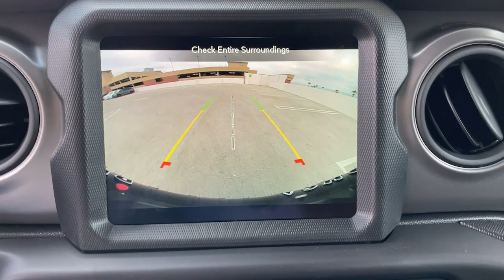2023 Jeep Wrangler Los Angeles, Beverly Hills, Santa Monica, Van Nuys, Culver City, LA A363267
Bright White Clearcoat New 2023 Jeep Wrangler 4xe available in Los Angeles, California at Los Angeles CDJR. Servicinng the Beverly Hills, Santa Monica, Van Nuys, Culver City, CA area.

TRANSMISSION: 8-SPEED AUTO 8P75PH PHEV  (STD),BLACK  CLOTH LOW-BACK BUCKET SEATS,BRIGHT WHITE CLEARCOAT,QUICK ORDER PACKAGE 29W WILLYS  -inc: Engine: 2.0L I4 DOHC DI Turbo PHEV  Transmission: 8-Speed Auto 8P75PH PHEV  Willys  4xe 4-Wheel Drive Swing Gate Decal  Willys 4xe Hood Decal  Black Grille  MOPAR All-Weather Floor Mats  Rock Protection Sill Rails  97 MPH Vehicle Max Speed Calibration  Anti-Spin Differential Rear Axle  Molded-In-Color Fender Flares (2-Piece)  Front LED Fog Lamps  LED Premium Reflector Headlamps  LED Headlamp & Fog Lamp Group,ENGINE: 2.0L I4 DOHC DI TURBO PHEV  (STD),8.4 RADIO GROUP  -inc: Off-Road Info Pages  SiriusXM Traffic Plus  HD Radio  Radio: Uconnect 4C Nav w/8.4 Display  For Details  Visit DriveUconnect.com  Rear View Auto Dim Mirror  1-Year SiriusXM Guardian Trial  5-Year SiriusXM Travel Link Service  GPS Navigation  5-Year SiriusXM Traffic Service  SiriusXM Travel Link  Emergency/Assistance Call  8.4 Touchscreen Display,RADIO: UCONNECT 4C NAV W/8.4 DISPLAY,CONVENIENCE GROUP  -inc: Universal Garage Door Opener  Remote Start System,BODY COLOR 3-PIECE HARD TOP  -inc: Freedom Panel Storage Bag  Rear Window Defroster  Rear Window Wiper/Washer,WHEELS: 17 X 7.5 BLACK ALUMINUM  (STD),FRONT LICENSE PLATE BRACKET,Turbocharged,Four Wheel Drive,Power Steering,ABS,4-Wheel Disc Brakes,Brake Assist,Brake Actuated Limited Slip Differential,Aluminum Wheels,Tires - Front On/Off Road,Tires - Rear On/Off Road,Conventional Spare Tire,Tow Hooks,Tow Hooks,Heated Mirrors,Power Mirror(s),Privacy Glass,Intermittent Wipers,Variable Speed Intermittent Wipers,Rollover Protection Bars,Convertible Soft Top,Power Door Locks,Fog Lamps,Automatic Headlights,AM/FM Stereo,Satellite Radio,Bluetooth Connection,Requires Subscription,Premium Sound System,MP3 Player,Steering Wheel Audio Controls,Auxiliary Audio Input,Premium Sound System,Smart Device Integration,Driver Adjustable Lumbar,Driver Adjustable Lumbar,Pass-Through Rear Seat,Rear Bench Seat,Adjustable Steering Wheel,Trip Computer,Power Windows,Keyless Entry,Power Door Locks,Keyless Start,Keyless Entry,Power Door Locks,Cruise Control,Climate Control,Multi-Zone A/C,A/C,Cloth Seats,Bucket Seats,Driver Vanity Mirror,Passenger Vanity Mirror,Driver Illuminated Vanity Mirror,Passenger Illuminated Visor Mirror,Floor Mats,WiFi Hotspot,Power Windows,Power Door Locks,Trip Computer,Security System,Immobilizer,Traction Control,Stability Control,Traction Control,Front Side Air Bag,Telematics,Requires Subscription,Tire Pressure Monitor,Driver Air Bag,Passenger Air Bag,Passenger Air Bag Sensor,Child Safety Locks,Back-Up Camera